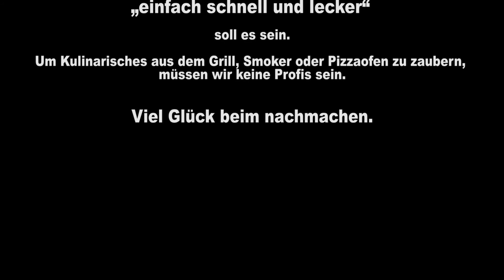Verzweifeltes Poulet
Verzweifeltes Poulet, mit viel Knoblauch und Desperados Bier